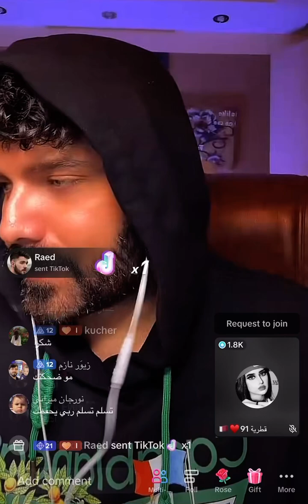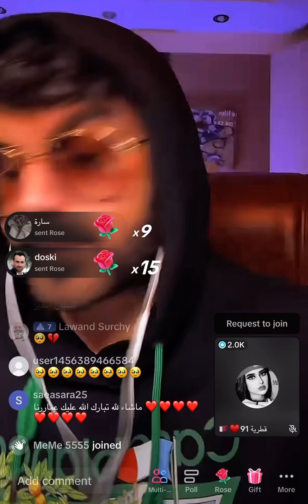عمار الكوفي - مو ضحكتك - احلى قيست مع قطرية